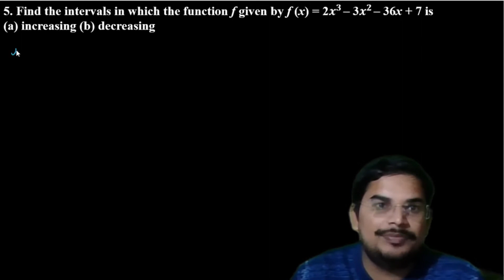Calculus Class 12 || Chapter 6 || EXERCISE 6.2( Increasing and Decreasing)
Hello, dear students in this video I have discussed the increasing and decreasing functions of class 12.
Here in this video, I have told two basic methods by which any student can easily find which function is increasing and which function is a decreasing function.
I have discussed the following points in this video:
application of derivatives class

ncert for class 12 maths chapter 6

application of derivatives class 12 notes

application of derivatives class 12 important questions

Increasing/Decreasing Functions
The derivative of a function may be used to determine whether the function is increasing or decreasing on any intervals in its domain. If f′(x) 0 at each point in an interval I, then the function is said to be increasing on I. f′(x)  0 at each point in an interval I, then the function is said to be decreasing on I. Because the derivative is zero or does not exist only at critical points of the function, it must be positive or negative at all other points where the function exists.
In determining intervals where a function is increasing or decreasing, you first find domain values where all critical points will occur; then, test all intervals in the domain of the function to the left and to the right of these values to determine if the derivative is positive or negative. If f′(x)  0, then f is increasing on the interval, and if f′(x)  0, then f is decreasing on the interval. This and other information may be used to show a reasonably accurate sketch of the graph of the function.

CBSE MATHS BY RP GUPTA is an initiative by me " RAM PRAKASH GUPTA ". Your one-stop solution for board exams ( CBSE, icse, u.p. and other state boards ) as well as a quantitative section for many competitive exams ( SSC 10+2, SSC cgl, railway, ntpc, u.p. si, etc.)

I am a qualified, veteran, and enthusiastic Maths teacher who trains students for board exams and major competitive exams also. Being passionate about teaching, I started tutoring students at an early age. What started as a passion, turned into a profession. I am really into mathematics and I love to experiment with meaningful mathematics sessions to help my students think with conviction. Having more than 5 years of experience in teaching, I aspire to shape the future of millions of students.

Here I'll be teaching you daily on this channel. I will cover the entire syllabus, mock papers, strategies, updates, and notifications regarding your exam which will help you to crack the exam.